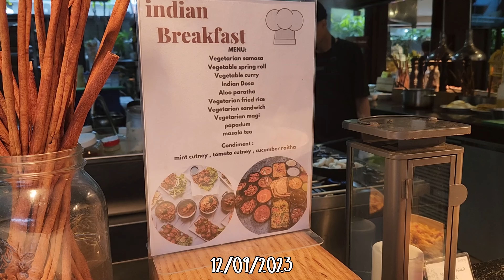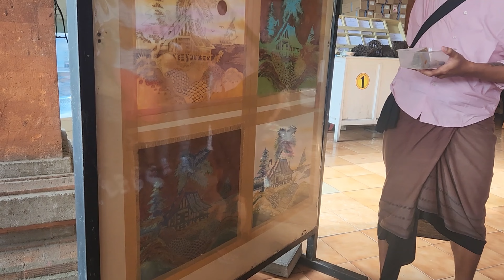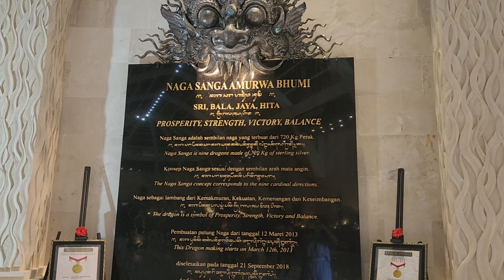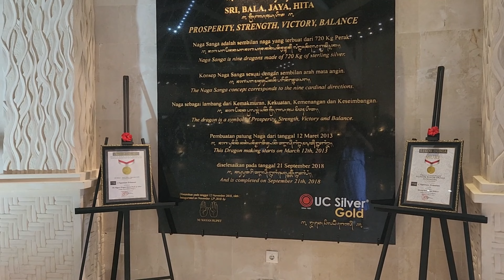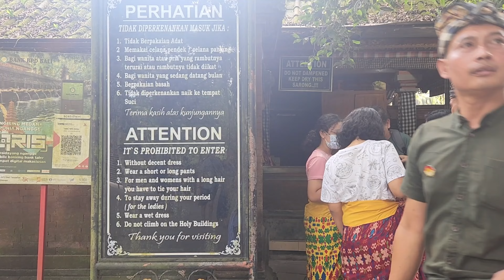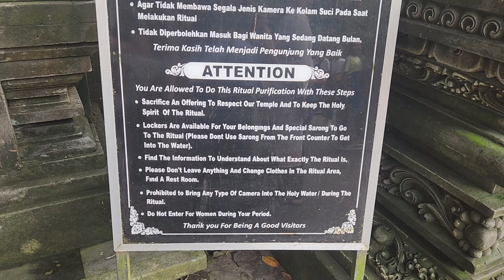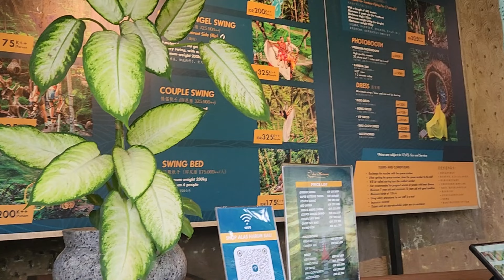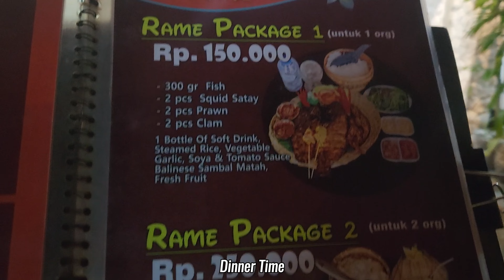Bali Day 2: Batik Village, UC Silver Village, Pura Tirta Empul, Mt. Batur, Ubud Rice Terraces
Bali Day 2/4:
02:13 Bali Bidadari Batik
04:53 UC Silver Gold
07:07 Pura Tirta Empul
09:14 Mt. Batur
10:16 Ubud

Editing App: CapCut Pro, Canva Pro